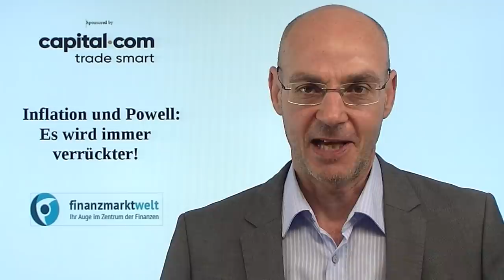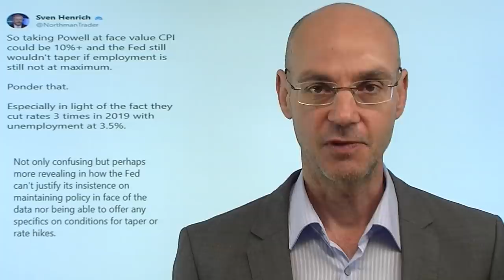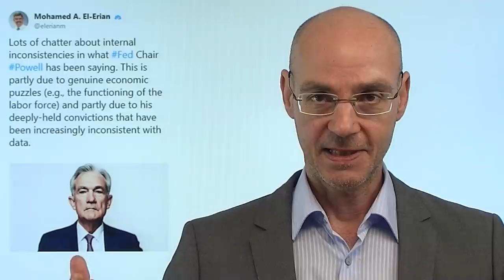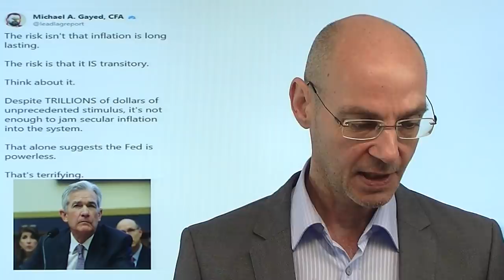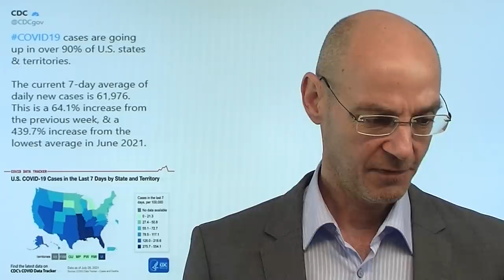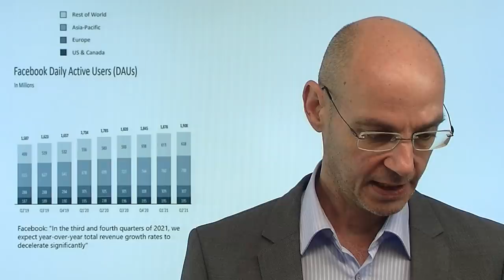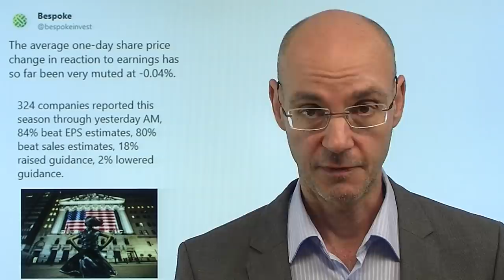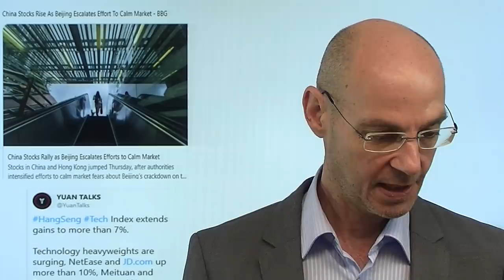Inflation und Powell: Es wird immer verrückter! Videoausblick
Die gestrige Pressekonferenz von Jerome Powell hat klar gemacht, worum es dem Fed-Chef geht: er versucht die Inflation weiter klein zu reden und den Fokus verstärkt auf den Arbeitsmarkt zu richten. Das ist für Powell die letzte Zuflucht und Ausrede, um die ultralaxe Geldpolitik nicht jetzt schon zurück fahren zu müssen, aber dennoch dürfte im September das Tapering angekündigt werden (mit Start dann im Dezember). Viele Beobachter schütteln angesichts der Aussagen von Powell vor allem in Sachen Inflation die Köpfe: der Fed-Chef gibt zu, dass der Arbeitsmarkt extrem stark ist, will aber dennoch dort weitere Fortschritte sehen. Es wird immer bizarrer..